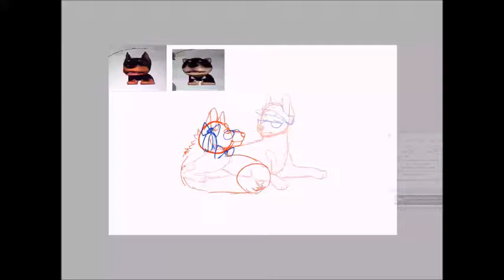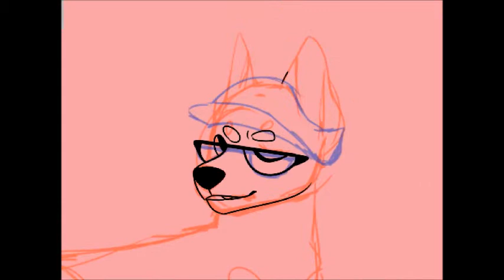(speedpaint) falling for u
the other day (yesterday or two days ago depending on where you are in the world) i was playing the dog island on the wii for the first time in about 3 years and i have almost finished the game...cough... and i really wanted to make art of it so I DID
my character's name was spice she was a shiba and of course i chose mccoy i always choose mccoy
i cant remember one time where i chose camu
if you have ever played the dog island please talk to me i am lonely

time taken:
sketch- 5 minutes
left dog- ~27 minutes
right dog- ~23 minutes
total: about 55 minutes

peachy - falling for u (feat. mxmtoon)

program:
painttool sai